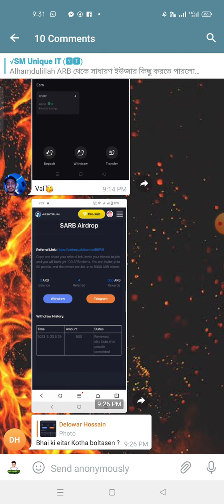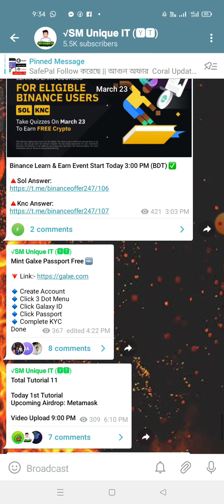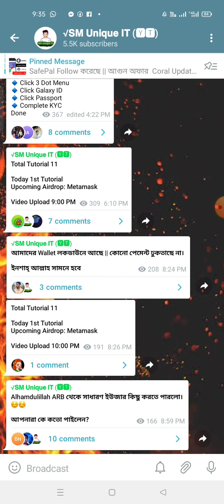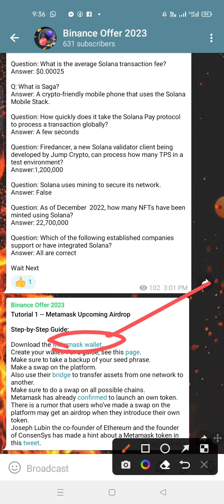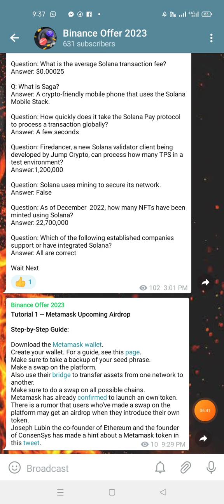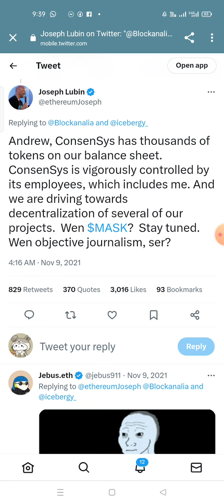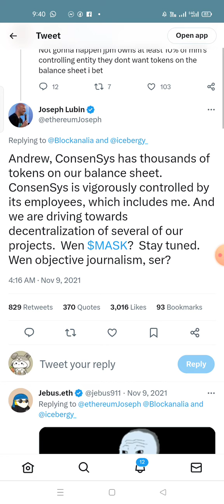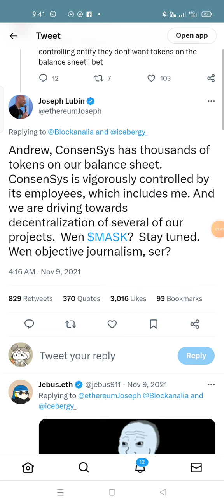Metamask Upcoming Airdrop $MASK 😱 ARB থেকে বেশি প্রফিট হবে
Metamsk UpcomingToken $MASK || ARB Arbitrum এর থেকেও বেশি প্রফিট হবে।